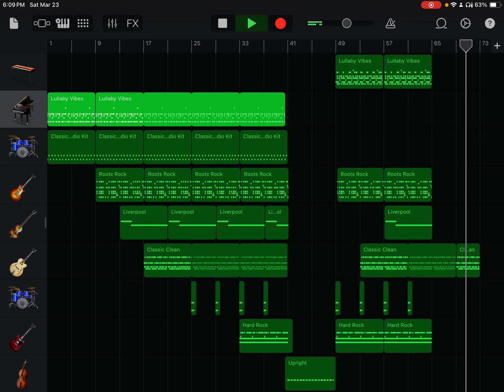My first GarageBand song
This is just a test since I’m learning how to make music for my projects